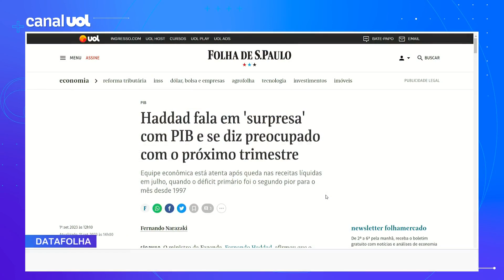Haddad fala em 'surpresa' com PIB e se diz preocupado com o próximo trimestre; Basília comenta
O ministro da Fazenda, Fernando Haddad, afirmou que o resultado do PIB (Produto Interno Bruto) foi uma surpresa positiva e que espera que a economia brasileira cresça 3% neste ano. A jornalista Basília Rodrigues comenta.